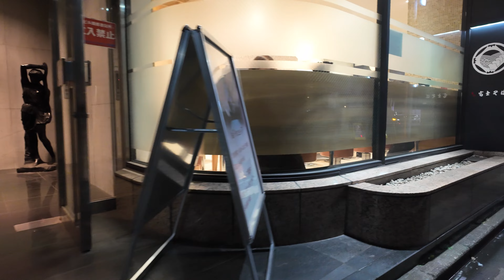[Night walk-4K] Shinjuku Okubo Park (December 28 2023)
18：48⇒19：05
Shinjuku Kabukicho ⇒ Okubo Park